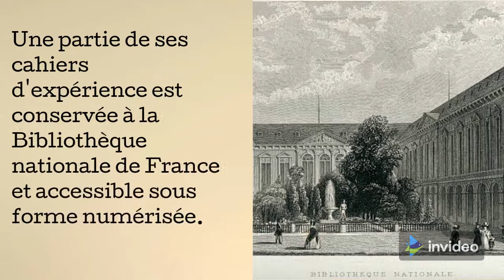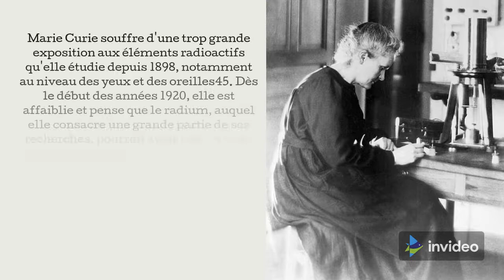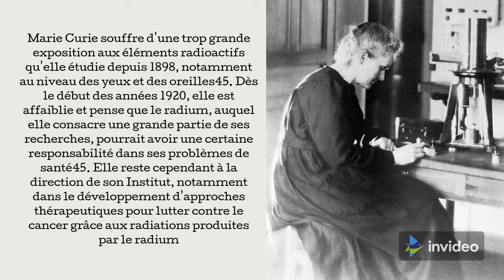(audio) Marie curie, la femme ayant reçu deux prix Nobel. Biographie -FRANÇAIS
Bonjour à tous, aujourd'hui nous vous présentons la vie de Marie Curie, ses parcours extraordinaires, sa vie familiale et surtout ses grandes études, dont elle a reçu deux prix Nobel. Jusqu'à aujourd'hui, elle est la seule personne a en avoir reçu deux !
A vous de découvrir...